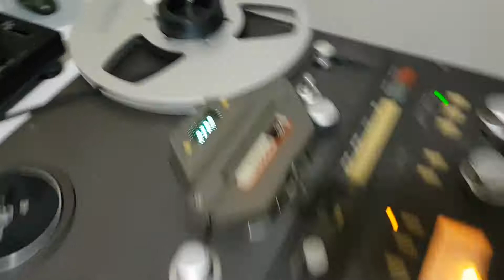Bobinando pancake AEG para carretel comum de 10".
Bobinando um pancake com eixo padrão AEG para um carretel comum de 10".